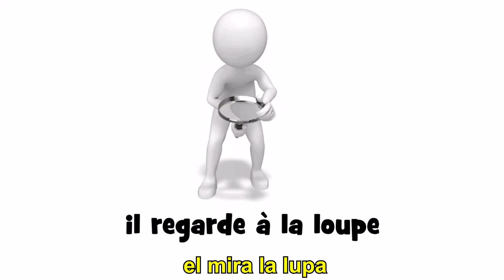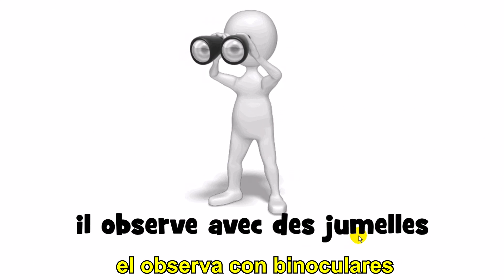Aprende 1000 verbos y frases en francés # Episodio 24